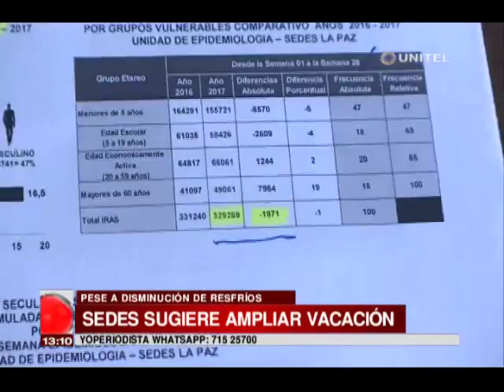Las temperaturas descenderán en La Paz y el Sedes sugiere ampliar la vacación